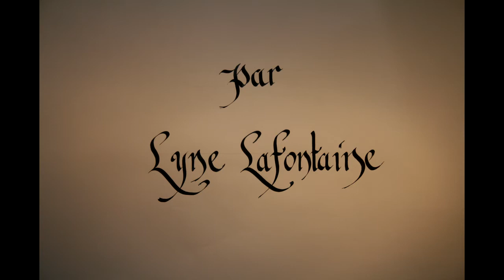"Dessins en progression" de Lyne Lafontaine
Voici mes dessins en progression, photographiés par section. Musique composée par Jean-Pierre Desrochers. Une vidéo réalisée en 2016. Bon visionnement !

Dessins : Lyne Lafontaine
Musique  et réalisation: Jean-Pierre Desrochers

Drawing by Lyne Lafontaine
Music and production by Jean-Pierre Desrochers